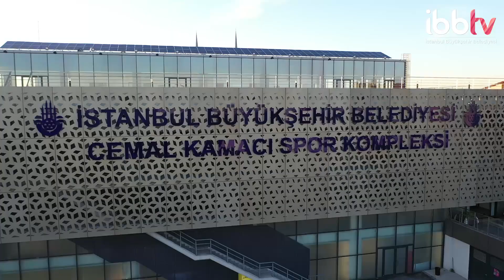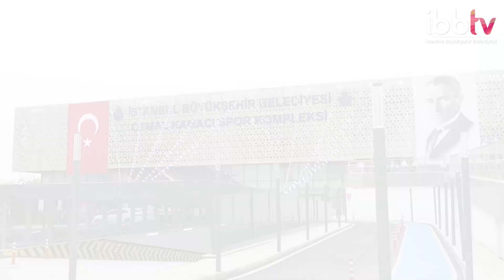Başkan Ekrem İmamoğlu, Cemal Kamacı Spor Kompleksi’nin Açılışını Gerçekleştirdi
Başkan Ekrem İmamoğlu, Türkiye’nin halka açık en büyük yüzme tesisi haline getirilen Cemal Kamacı Spor Kompleksi’nin açılışını gerçekleştirdi.

Kentte olimpiyatları arzuladığını belirten İmamoğlu, titiz bir çalışma yapıldığını vurguladı.

ayrıca İBBTV’yi diğer mecralarda da takip etmek için:
Makaleler, programlar ve canlı yayın: